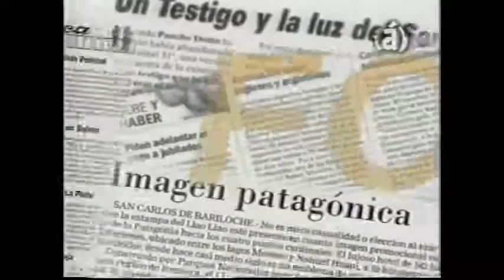Jorge Halperín y el rumor periodístico (2001)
Entrevista de Patricio Barton a Jorge Halperín en GRAFONAUTA (Canal á, 2001). A propósito del libro "Mentiras verdaderas" sobre leyendas urbanas.